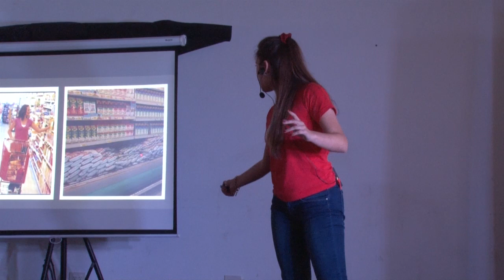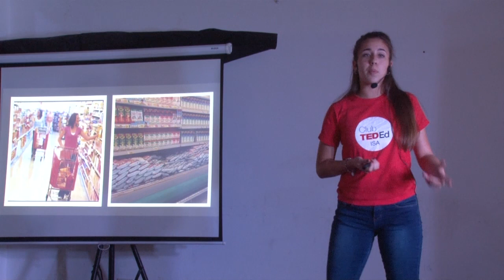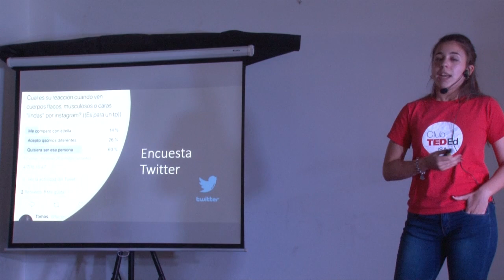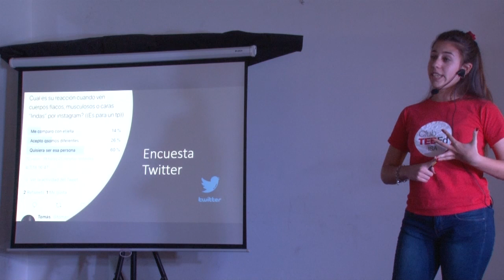Victoria Piazza - ¿Qué tienen en común las papas fritas y Victori - Clubes TED-Ed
ClubesTedEd - Instituto San Alfonso - Licencia: 2018
Titulo: ¿Qué tienen en común las papas fritas y Victoria´s Secret?
Oradores: Victoria Piazza
Descripción: Vicky nos cuenta en un divertido recorrido por el supermercado, de qué se trata el neuromarketing, cómo funciona y qué nos deja a nosotros. Entre música china, papas fritas y Victoria’s Secret nos deja un mensaje claro que seguro nos va a servir a todos...